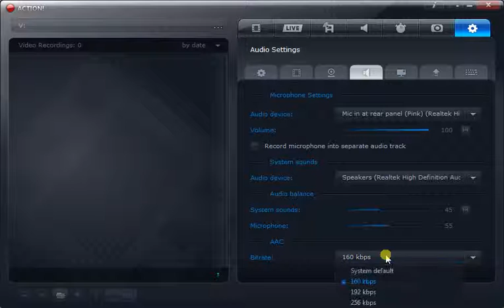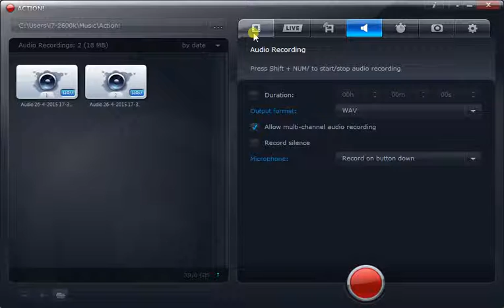Action Mirillis Twitch, Mic and video settings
video settings for a good quality games recording with Nvidia cards and microphone setting for same sound intensity in game. Live stream on twitch